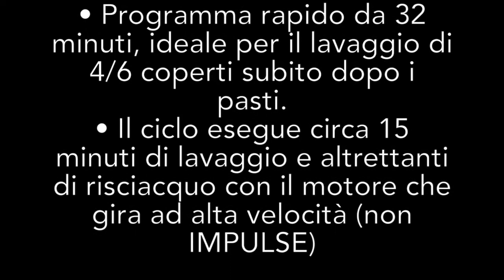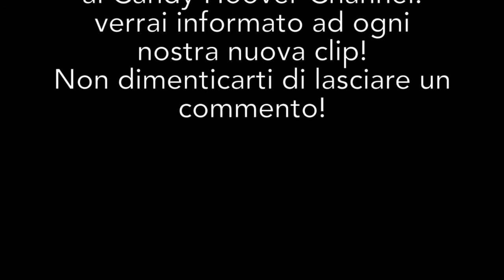Candy CDIM 5756 - Programma Rapido 32'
Vista in trasparenza del Programma Rapido 32' della lavastoviglie Candy CDIM 5756 (Maxi Plates).

• Ideale per il lavaggio di 4/6 coperti subito dopo i pasti e per sporco non incrostato. Il ciclo esegue una fase di lavaggio della durata di circa 15 minuti a 50°C, seguita da un risciacquo caldo (65°C) per il tempo residuo.

• Il motore gira a velocità alta costante (non "Impulse"), per aggredire meglio lo sporco.

• Consumo acqua: 9 litri
• Consumo energia: 0,73 kWh
• Durata: 32 min